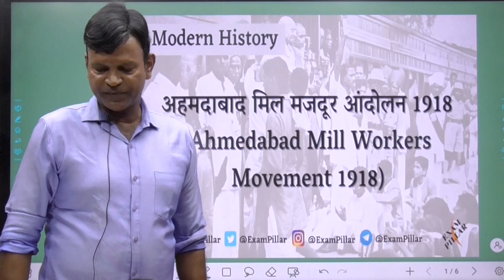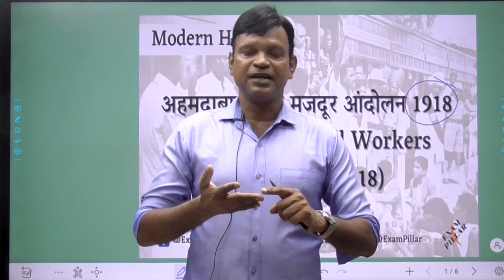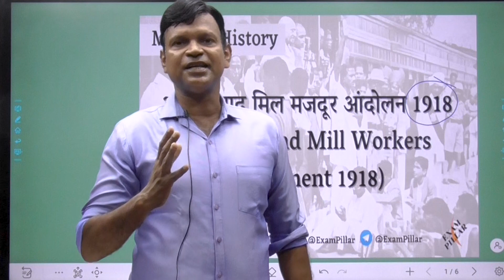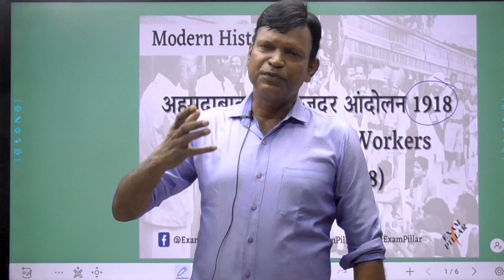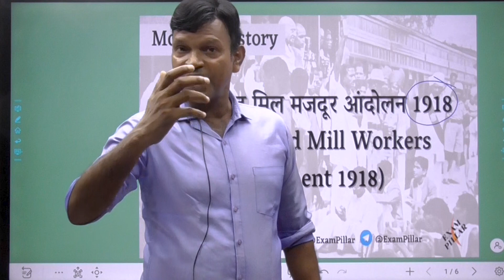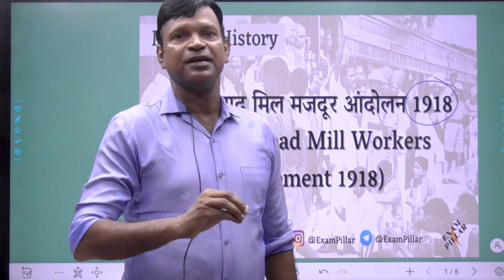अहमदाबाद मिल मजदूर आंदोलन, Gandhi yug history in Hindi, Ahmedabad mill mazdoor andolan, Gandhi yug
About Delhi coaching Centre:-
Best Coaching Institute in Dhanbad Jharkhand For UPSC, UPPCS, BPSC,BSSC, UPSSSC, SSC, Bank, Rly, Airforce, NDA, CDS, CPF and Other competitive Examination.